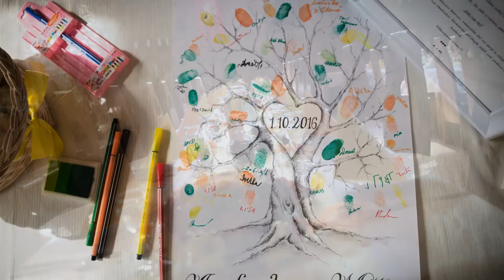Svatba Košařovi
Říjen 2016, Klášter Plasy a hostina u Rudolfa II.